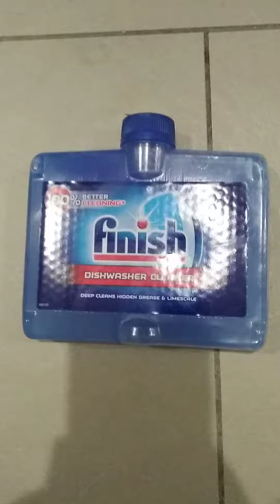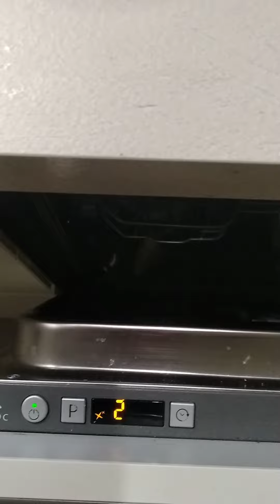Finish Curalavastoviglie liquido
Anche se la tua lavastoviglie sembra pulita, in realtà non lo è. Lavaggio dopo lavaggio, residui di cibo, grasso e incrostazioni di calcare si accumulano al suo interno, anche nelle parti più nascoste.

E se la lavastoviglie non è pulita, anche i tuoi piatti non potranno essere puliti e brillanti come desideri!

Come agisce Finish CuraLavastoviglie Liquido?

Una lavastoviglie pulita dà piatti più puliti. Finish Curalavastoviglie Liquido pulisce in profondità la tua lavastoviglie e si prende cura delle sue parti vitali:

1. Elimina il grasso

Nel tempo, il grasso presente sulle posate e sui piatti sporchi può accumularsi nella lavastoviglie e nei suoi tubi. Il liquido giallo di Finish CuraLavastoviglie Liquido elimina il grasso nelle zone più difficili da raggiungere.

2. Rimuove il calcare

Il calcare è il deposito lasciato dall'acqua dura (ovvero un' acqua contenente elevate concentrazioni di calcio, magnesio e altri minerali in soluzione). L'acqua dura può far depositare il calcare nella resistenza della lavastoviglie, causando potenziali guasti. I depositi di calcare possono avere un effetto negativo anche sull'efficacia del detergente. Il liquido trasparente di Finish CuraLavastoviglie Liquido rimuove il calcare in profondità, anche nelle parti più nascoste della lavastoviglie.

3. Pulisce le parti nascoste

Una lavastoviglie non è solo quello che vedi quando la apri, ma ben altro. Durante il ciclo di lavaggio, l'acqua sporca viene eliminata attraverso i tubi posti sul retro della macchina che, anch'essi, hanno bisogno di essere puliti per garantire il corretto funzionamento della lavastoviglie.

4. Neutralizza gli odori

Se la lavastoviglie emana cattivi odori, probabilmente ha bisogno di essere pulita e igienizzata. Finish Curalavastoviglie Liquido aiuta a rimuovere i germi e batteri che sono la causa dei cattivi odori che si nascondono nella lavastoviglie.

5. Si prende cura della lavastoviglie

La manutenzione della lavastoviglie è importante per evitare che si danneggi o si rompa. Si consiglia di utilizzare Finish CuraLavastoviglie Liquido almeno una volta ogni 3 mesi per garantire la massima efficienza a ogni lavaggio. Una lavatrice più pulita dà piatti più puliti! Si raccomanda di utilizzare Finish Curalavastoviglie Liquido almeno una volta ogni 3 mesi per una pulizia profonda. Scopri come utilizzarlo

E per mantenere la lavastoviglie sempre pulita, si raccomanda l’utilizzo regolare di Finish Curalavastoviglie a Ciclo Pieno.

Istruzioni per l'uso:

Rimuovi l’adesivo posto sopra al tappo. Assicurati di non rimuovere il tappo. Assicurati che la lavastoviglie sia vuota. Inserisci il flacone con il tappo rivolto verso il basso nella griglia porta piatti inferiore. Non utilizzare alcun detergente per lavastoviglie. Chiudi lo sportello della lavastoviglie, imposta il lavaggio ad una temperatura almeno di 65°C e avvia il lavaggio. A fine lavaggio, quando la lavastoviglie è spenta, rimuovi il flacone e gettalo nei rifiuti. Si raccomanda di utilizzare Finish Curalavastoviglie Liquido almeno una volta ogni 3 mesi per una pulizia profonda.